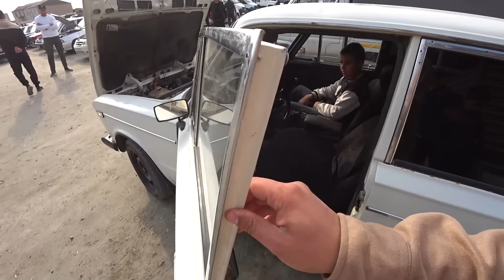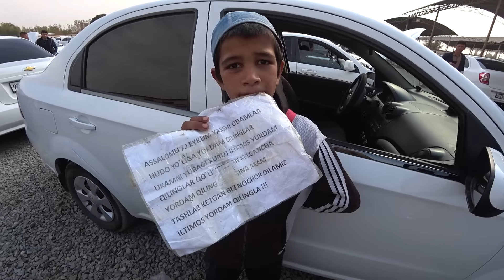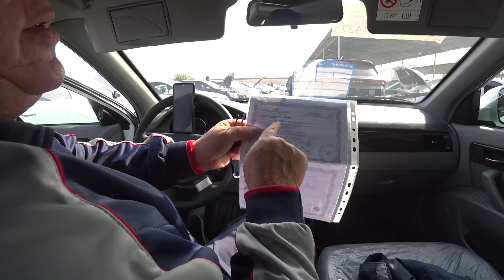6 МИЛЛИОНГА ЖИГУЛИ! ХОРАЗМ МОШИНА БОЗОРИ НАРХЛАРИ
SENTR DVEREY LAMINAT POL

Manzil: (Lokatsiya)
Urganch sh. (Darital)
Qo'shko'pir tumani.